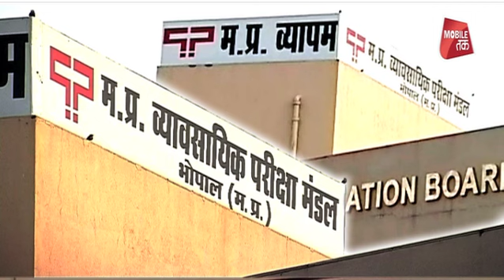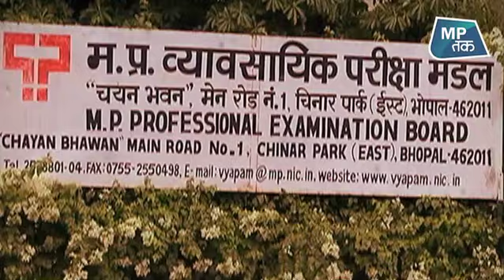Vyapam Case- व्यापम घोटाले में जांच के लिए CBI ने क्यों मांगा नया स्थाई दफ्तर ? | MP Tak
देश का बहुचर्चित व्यापम घोटाला एक बार फिर सुर्खियों में है..इस बार सीबीआई के एक खत ने इस घोटाले को चर्चा में ला दिया है...सीबीआई के व्यापम जोन की ओर से सीबीआई मुख्यालय दिल्ली में एक खत लिखा गया है...खत में कहा गया है कि बी-10 और इससे लगे बंगले का स्थाई आवंटन सीबीआई के व्यापम जोन को किया जाए.